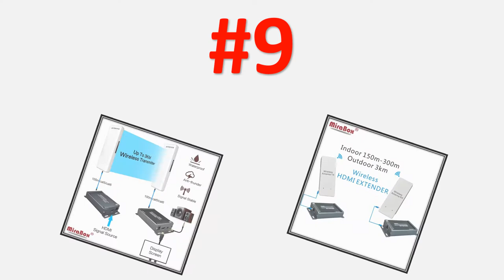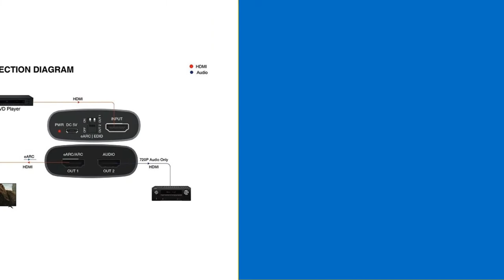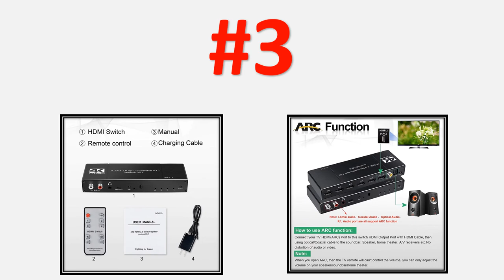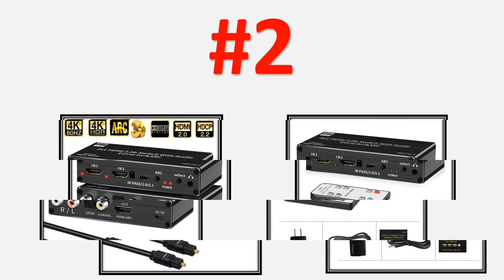Top 10 Best Audio Extractor Review in 2021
Top 10 Best Audio Extractor Review in 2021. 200 Best Audio Extractor in AliExpress

01. 2020 HDMI Switch Switcher 5x1 HDMI Audio Extractor 4Kx2K 3D ARC Audio EDID Setting HDMI 1.4v HDMI Switch Remote For PS4 Apple TV

02. HDMI 2.0 audio extractor splitter 4K HDMI SPDIF HDMI 2.0b Switcher HDR Splitter box HDR ARC HDMI 5.1 audio converter Splitter

03. 2020 Best 4K@60Hz HDMI 2.0 Switch Remote 4x2 HDMI Switcher Audio Extractor With ARC & IR Switch HDMI 2.0 For PS4 Apple TV HDTV

04. 4K Digital Analog 7.1Ch Audio Extractor Optical multi-channel SPDIF RCA output To 7.1 hdmi-compatible converters 192KHz DAC LPCM

05. HDMI-compatible Optical Digital to Analog Audio Extractor 7.1ch Converter LPCM DAC 7.1 Channel DTS-HD Audio Converter

06. HDMI 2.0 Audio Extractor 4K 60Hz RGB8:8:8 HDR HDMI ARC Splitter Audio Converter 4K HDMI to Optical TOSLINK SPDIF 7.1 Descript

07. Hdmi Audio Extractor Audio Splitter hdmi audio extractor 4k 60Hz 18gbps hdmi earc extractor

08. 4K 192KHz DAC LPCM HDMI Audio Extractor to HDMI 7.1 Audio converter Digital To Analog 7.1Ch DTS optical RCA multi-channel output

09. HSV891W HDMI Wireless Extender 150m FUll HD 1080P 5.8GHz WiFi HDMI Transmitter and Receiver Outdoor 3Km with Audio Extractor

10. 4K 5.1CH HDMI-compatible Audio Extractor Decode Coaxial to RCA AC3/DST to 5.1 Amplifier Analog Converter for PS4 DVD Player HDTV